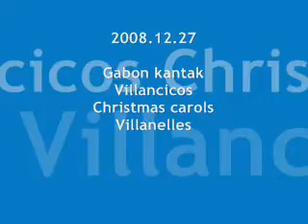20081227 Itxartu abesbatza Gabon kantak 2 zatia